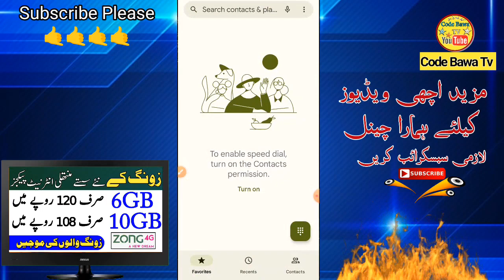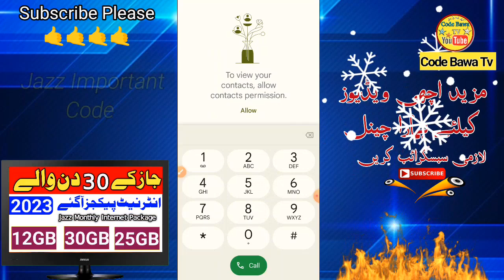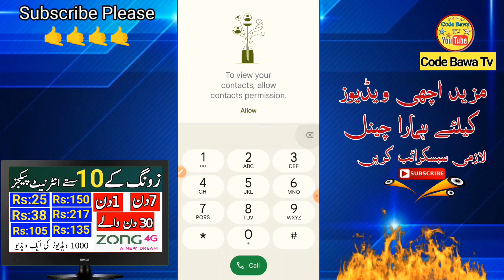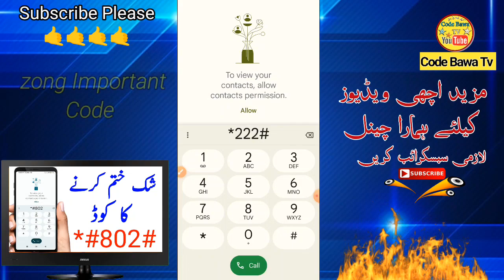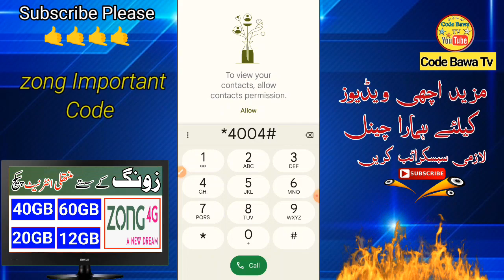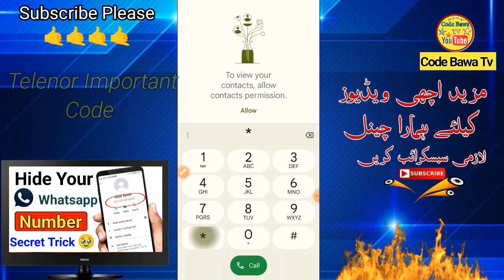Jazz telenor and zong and ufone secret code | jazz number check | jazz Ballance check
telenor Ballance check code,
telenor Ballance saver code,
telenor internet package,
telenor Ballance share code,
jazz Ballance share code,
jazz Ballance check code,
jazz number check code,
zong Ballance share code,
zong advance Ballance,
zong internet package,
zong Ballance share,
zong net package,
zong number check code,
ufone number check code,
Ufone Ballance check code,